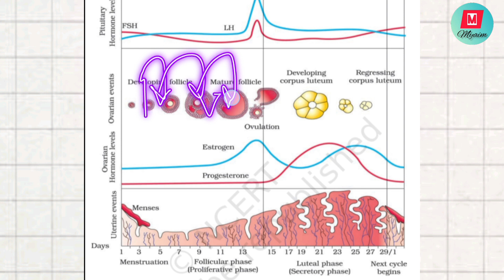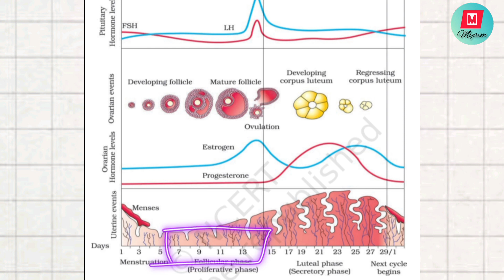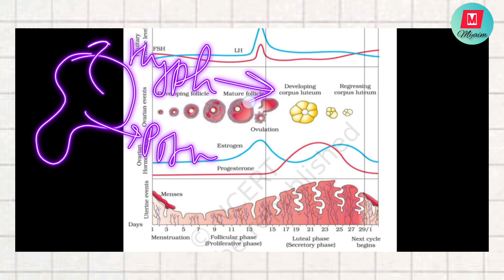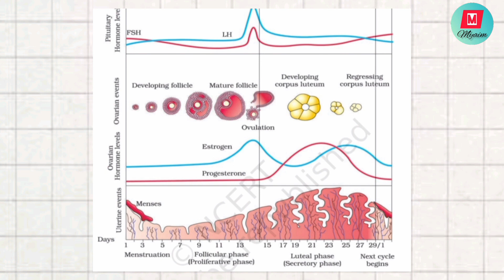Menstrual Cycle class 12th NEET